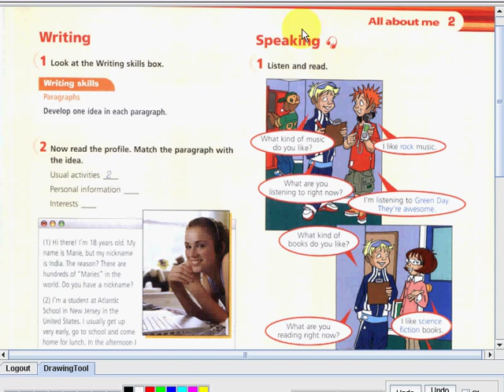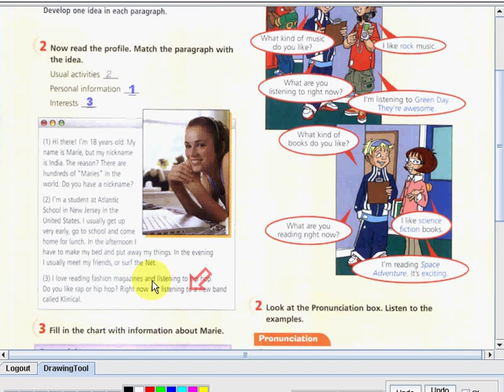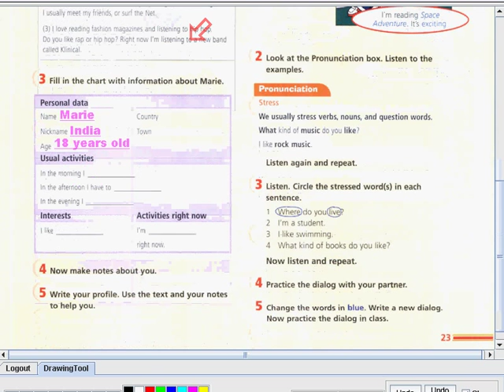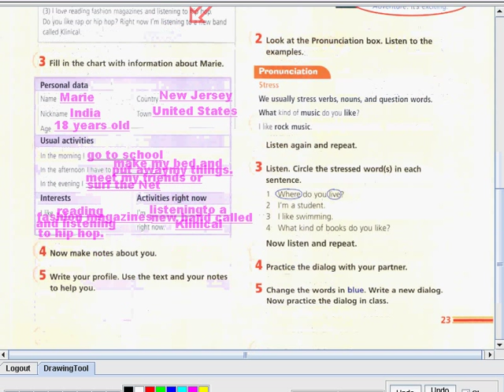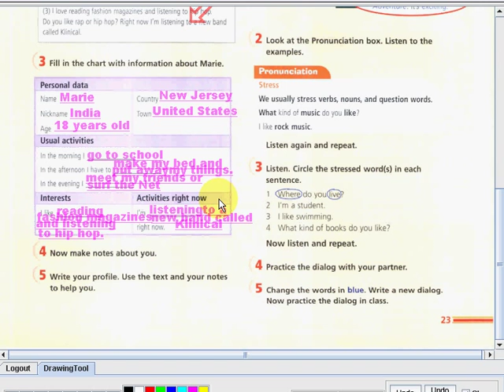Engage2 002 028 023a